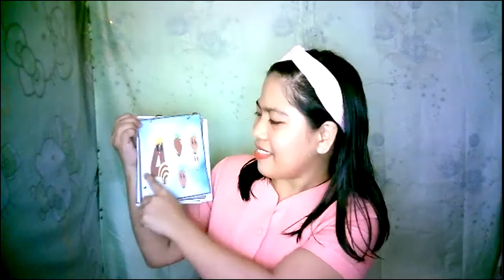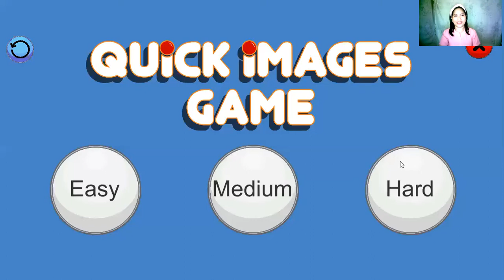Using Quick Images Game in Teaching - JENALYN P. TIMKANG